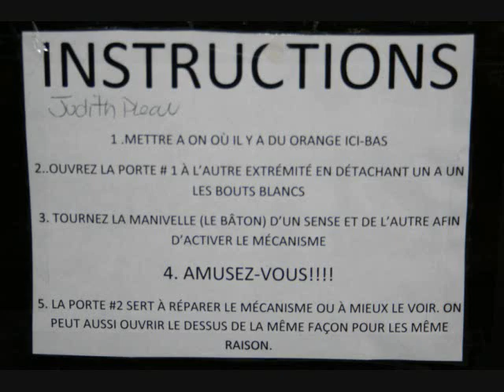RIDEAU!!!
Projet maquette de reproduction de technologie des arts de la scene de base, dans le cadre du cours AS100 Introduction aux arts de la scene du Certificat Technologie des arts de la scene a la Polythechnique de Montréal.
Rideaux a l'Italienne.